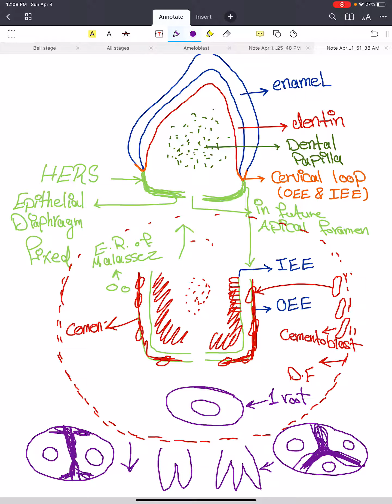Oral Histology Lec.8 (Root Formation ) Summary part 2 / Department of Dentistry / 2nd Stage .